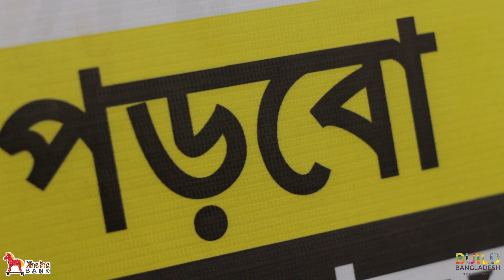Khelna Bank at Saint Joseph Higher Secondary School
Khelna Bank arranges a week-long fun-filled activation at Saint Joseph Higher Secondary School, promoting sharing and caring among students and collect toys for the less fortunate children.